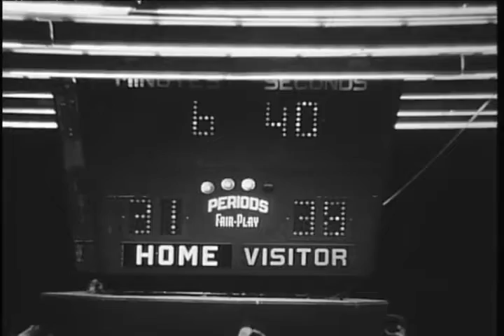Muncie Central Bearcats vs. Logansport Berries basketball, 1968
Silent film.; Basketball game between Muncie Central Bearcats (77) and Logansport Berries (63) during 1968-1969 season at Muncie Fieldhouse. Muncie Central Bearcats in white uniforms.

The Muncie Central High School Athletics Films digital collection includes films donated by the Muncie Central High School Alumni Association documenting portions of Muncie Central Bearcats basketball and football seasons from approximately 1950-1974. Other Muncie and Delaware County teams featured in the collection include the Burris Owls, Muncie Northside Titans, Muncie Southside Rebels, Royerton Redbirds, and Muncie and Delaware County junior high school teams. A limited number of additional films documenting historic Muncie buildings, Ball Brothers factory operations, and other community events are also included.

To access this video in the Ball State University Digital Media Repository

To access other items in the Muncie Central High School Athletics Films collection